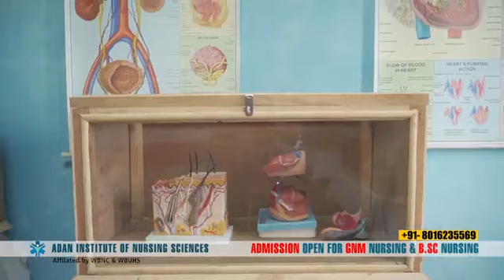छैटौं अनुसुचीको माग लिएर अघि आयो GORKHA HILL SIXTH SCHEDULE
MOVEMENT COMMITTEE KALIMPONG.